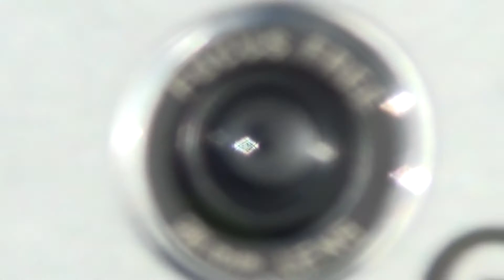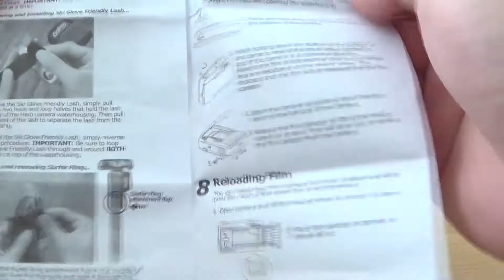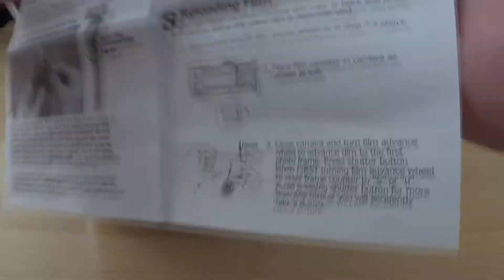Обзор первой камеры GoPro Hero на 35мм плёнке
Уважаемые зрители, смотрим единственный обзор на русском языке, первой в мире экшен камеры (GoPro Hero 35mm) которая работает на цветной или на чёрно белой 35мм фотоплёнке. В обзор включён видео ролик презентации камеры самим Ником Вудманом основателем компании GoPro на русском языке.

English:
Review of first (GoPro Hero 35mm)  action camera in russian.
Big Thanks to Nick Woodman for best action cameras on the world! :)